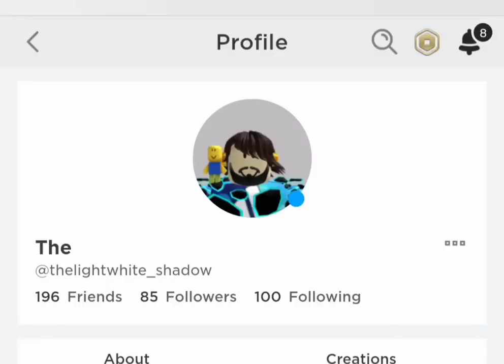One Two Buckle my Shoe but every word is a Roblox user